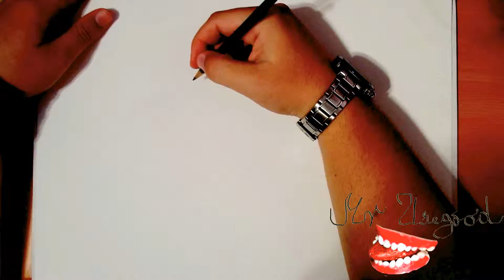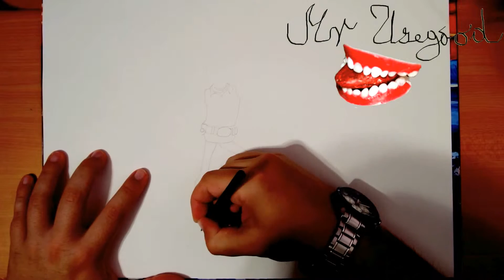How to Draw Toy Story Characters: MR POTATO HEAD and WOODY | Easy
How to Draw Toy Story Characters: MR POTATO HEAD and WOODY | Easy for Beginners | Drawing Time Lapse

Learn How to draw Toy Story Characters for Beginners Step by Step Tutorial: